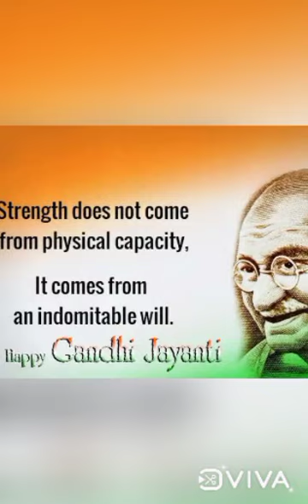Ghandhi Jayanti 2021-Std III